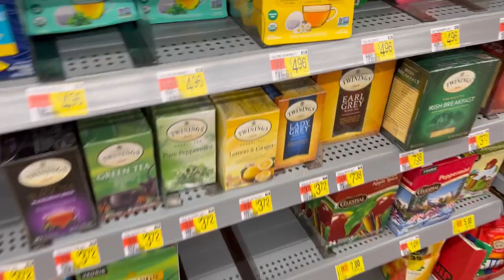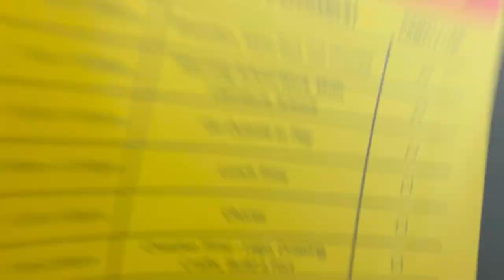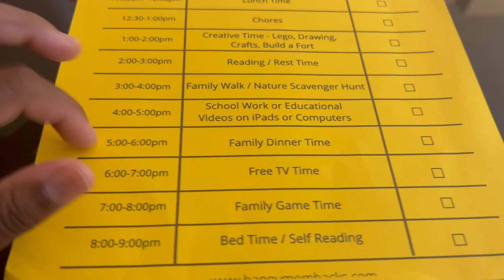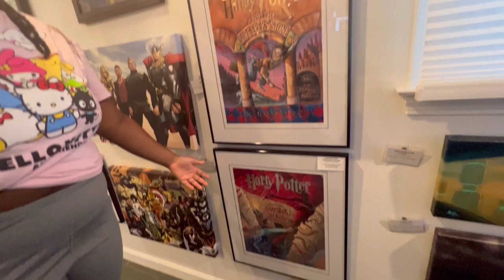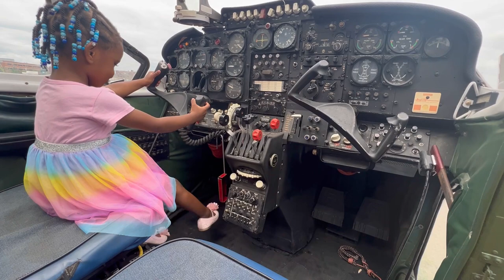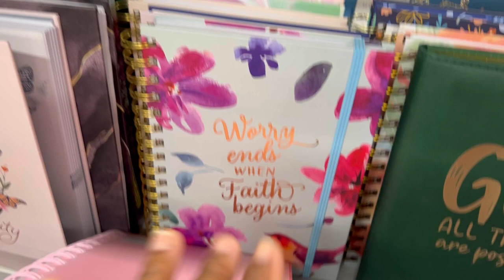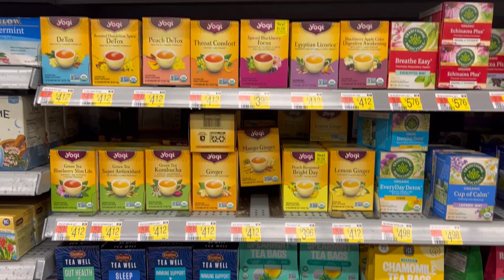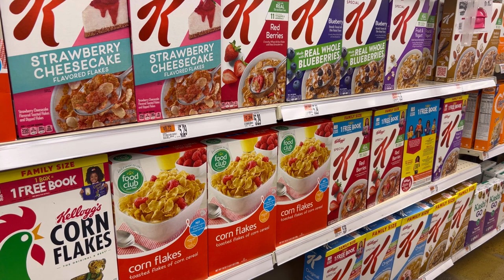WEEKLY VLOG | PLAYGROUND + ROASTED CORN + LALA NEW HAIR + BARKER MUSEUM + CHURCH + AIRCRAFT MUSEUM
WEEKLY VLOG | PLAYGROUND + ROASTED CORN + LALA NEW HAIR DO + BARKER TOY MUSEUM + CHURCH + AIRCRAFT MUSEUM + GROCERY + SHOPPING

Hey Gems Babz,
Welcome back to another video. We have been busy. Gem Babz I genuinely appreciate you all so much! Love you all and see you at the next one!
Follow GemmasGemsWork:
Follow Gemma:
Music In this Video
Birthday: June 25th
Ethnicity: Haitian/American
Status: Married
Editing: InShot
Video: iPhone
Camera: Canon G7x Mark 2

~vlog, weekly vlog, weekend vlog, days in my life, day in the life vlog
~UPLOADS Thursday & Sunday

Keep Your Eyes on the Gems and Grind!